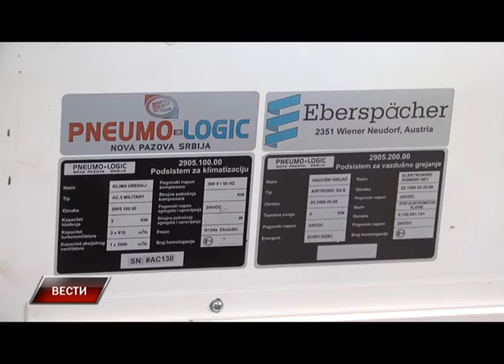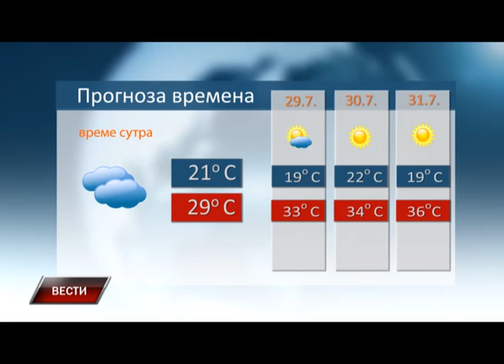Vesti 27 7 2016